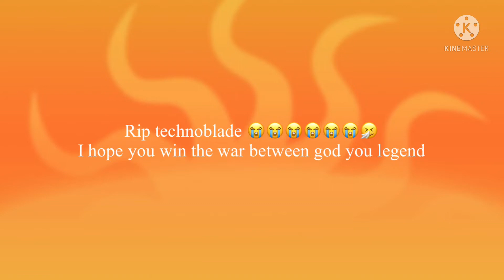A tribute to technoblade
The people who are happy about his death are disgusting and deserve to go to hell and get tortured